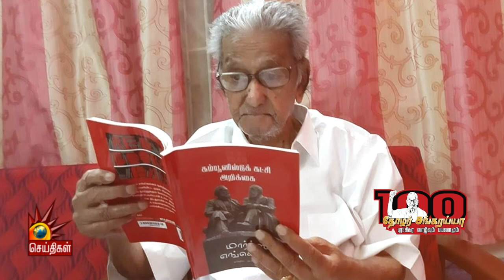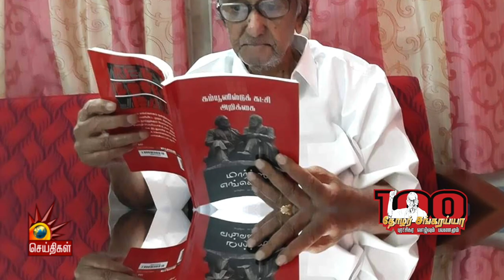தோழர் சங்கரய்யா - புரட்சிகர வாழ்வும் பயணமும்! | N Sankaraiah | CPM | Sankaraiah 100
தோழர் சங்கரய்யா - புரட்சிகர வாழ்வும் பயணமும்